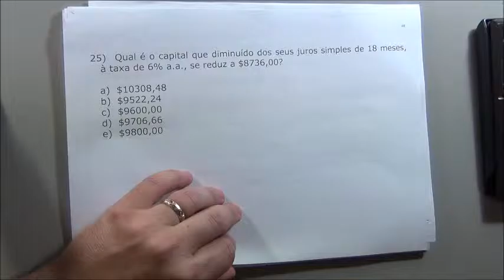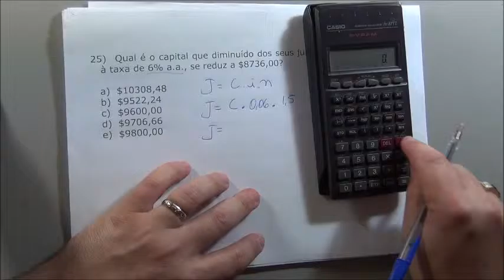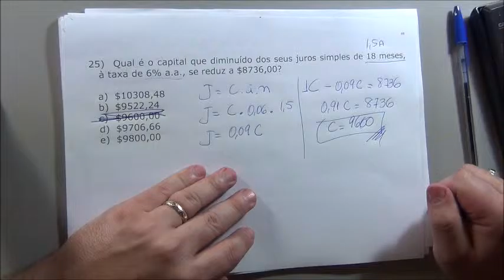MF - juros simples - exercícios de concurso 25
juros simples